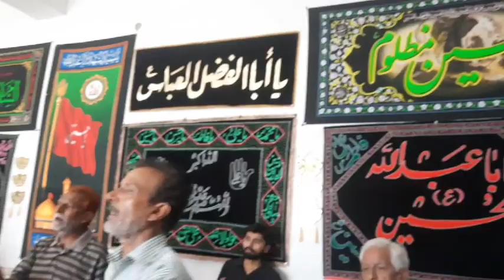Nagram Azadari 8Moharrum 1445 Hijri /27 July 2023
जनाब साहिल नगरामी साहब मरहूम जावेद अब्बास साहब के अज़ाखाने में नौहाखानी करते हुए